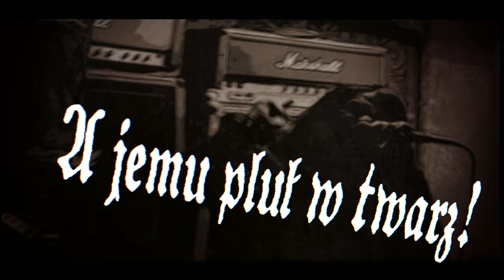PIEŚŃ KATA - VooDoo Krakow Poland 2023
Muzyka. Ryszard Krupa/Tomasz Knapp
Produkcja. Ryszard Krupa
Słowa. Piotr Foryś
..." Pamięci Romana Kostrzewskiego "...
Ryszard Krupa. gitara
Andrzej Knapp. gitara
Piotr Foreman Foryś. wokal gościnnie
Tomasz Knapp. gitara basowa
Wiktor Kierzkowski. perkusja

Nagranie/Mix/Mastering. Krzysztof Styrna
Realizacja Video. Paweł Gazda